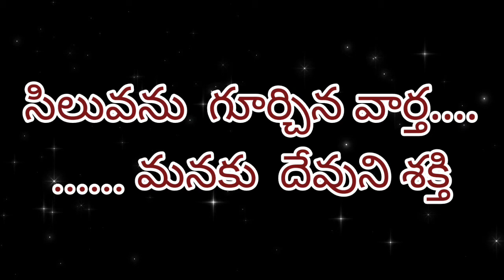సిలువను గూర్చిన వార్త పార్ట్-03 Christian telugu message SMV Prasad garu parishuddhalayam M4K TV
సిలువను గూర్చిన వార్త పార్ట్-03 Christian telugu message SMV Prasad garu parishuddhalayam M4K TV Channel M Chrishtopher M4K Studios